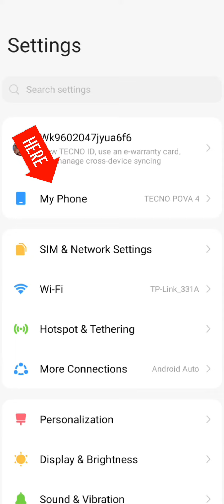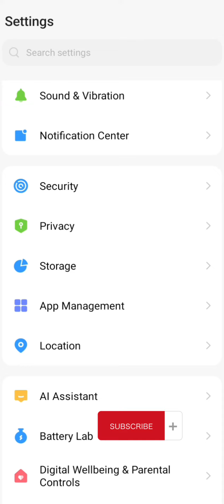Tecno Pova 4 pro unboxing and check storage ram and rom 🤔